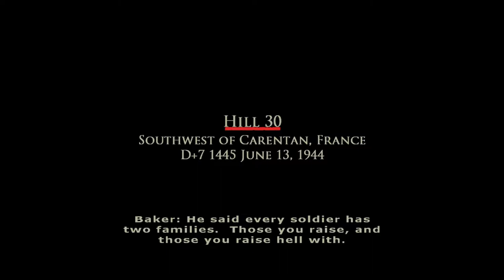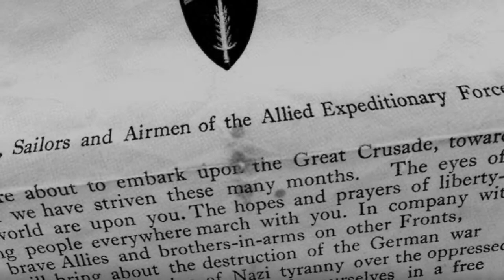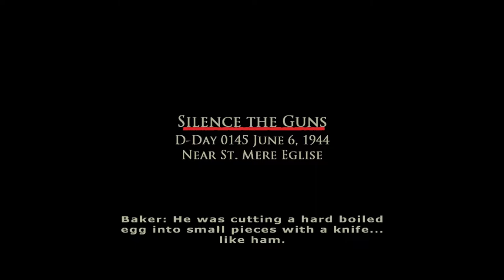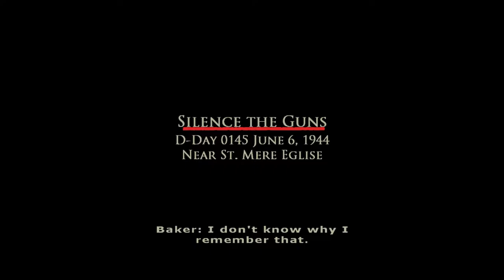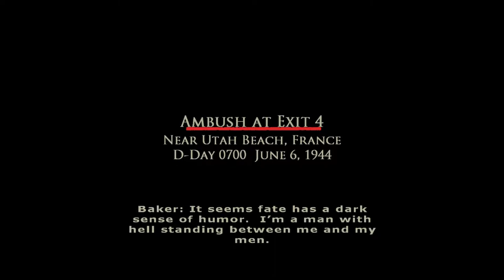Brothers in Arms - Road to Hill 30 PT 1